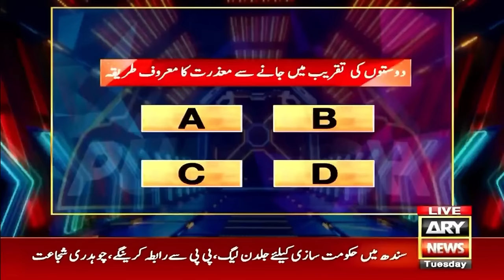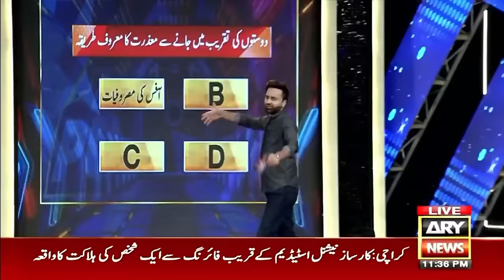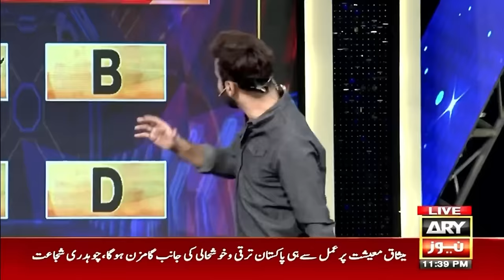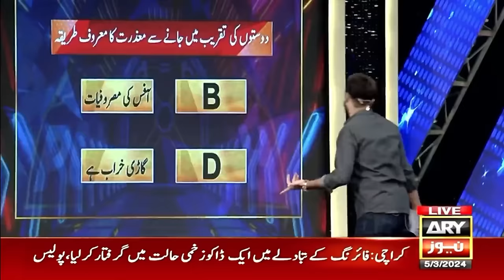Waseem Badami's Masoomana Match with Miftah Ismail